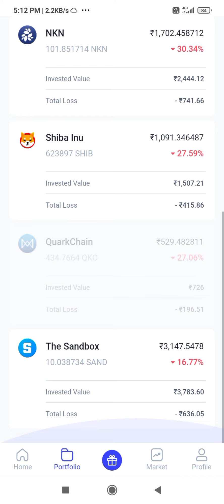cryptocurrency market crash